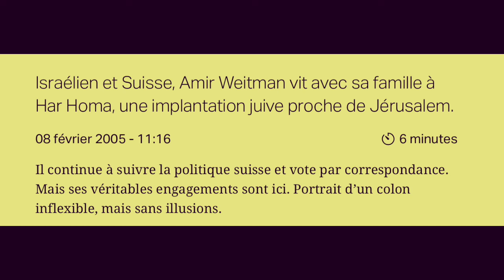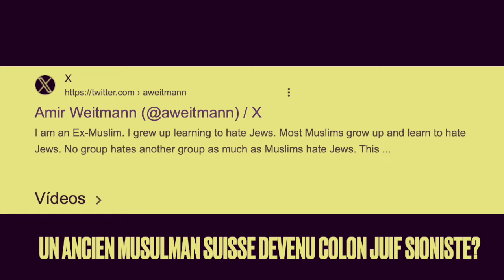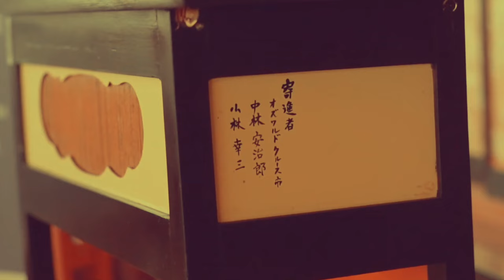ATTENTATS DE MOSCOU: LA VÉRITÉ ET LES DESSOUS DE L'AFFAIRE